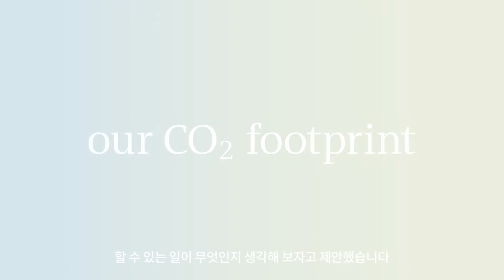2021 지구의 날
Project1Hour : 기후보호를 위한 1시간
지구의날 을 맞아 전세계 폭스바겐그룹 직원들의
탄소배출 제로를 위한 그들의 다짐을 소개합니다